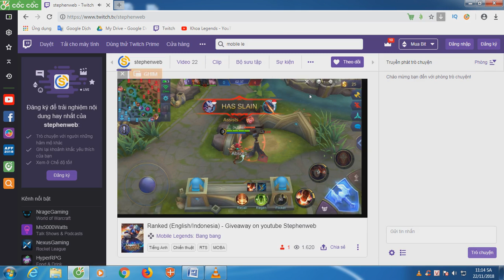Mobile legends: HELCURT Terrorist Attack #7